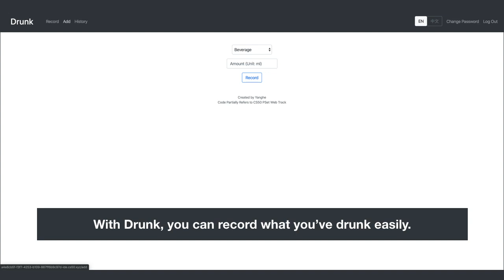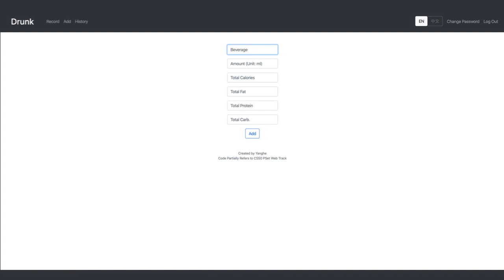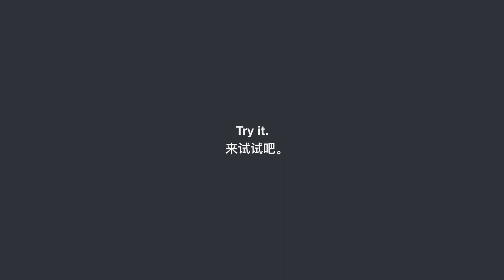Drunk--CS50 Final Project 2019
It's a CS50 final project in 2019 Fall.